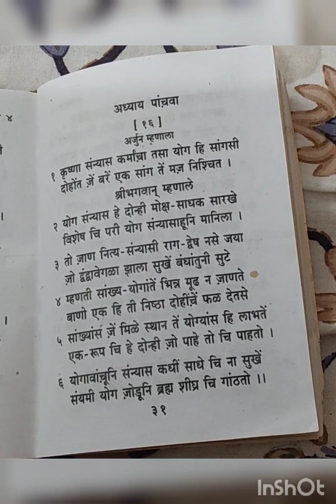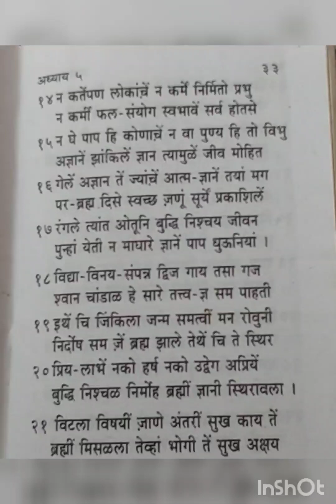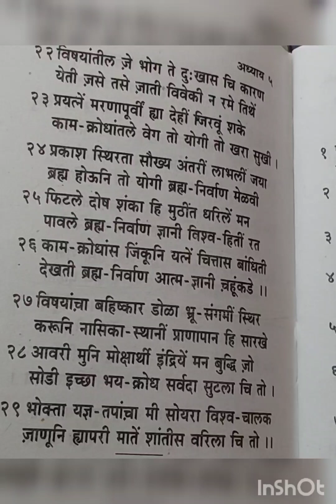विनोबांची गीताई - अध्याय पाचवा (अधिक श्रावण- अधिक श्रवण)